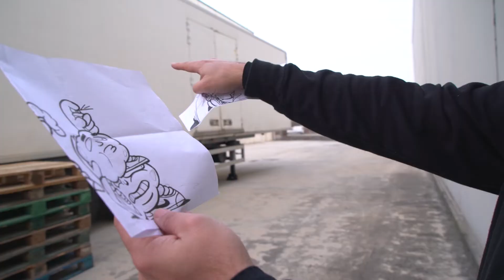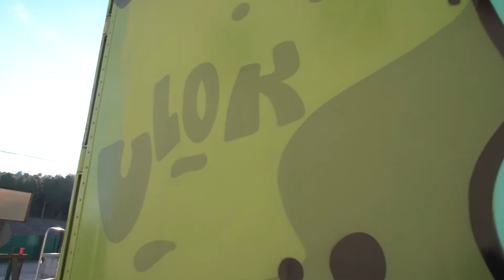THE AMAZING TRUCK BY ARYZ AND JAPON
Two gigantic pieces has been made by Aryz and Japon on one of the trucks that are used to transport products of Montana Colors.